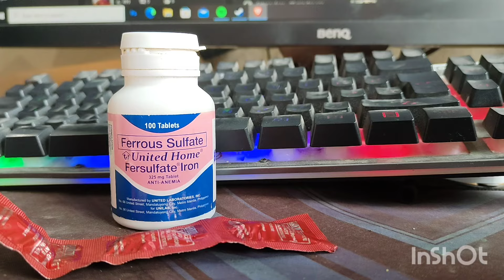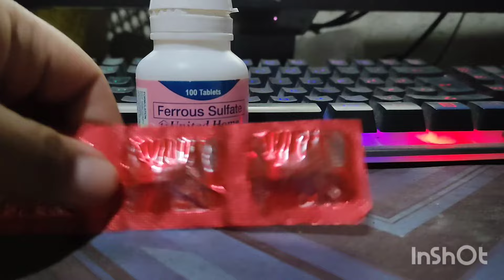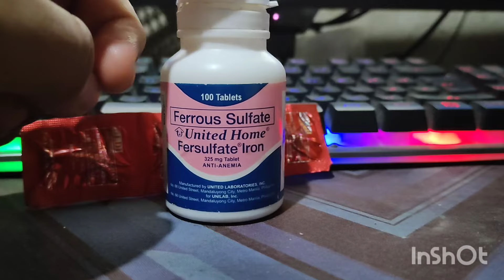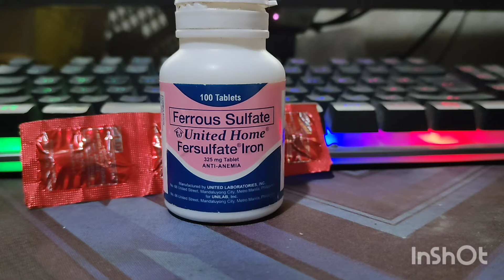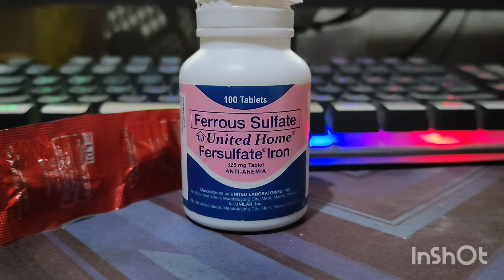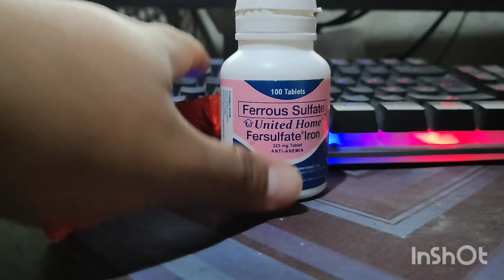Gamot para sa maputla at matamlay na manok.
Day 1 Ligo - Zero Mite or Washout
Day 2 Purga - any brand
Day 3 rest
Day 4 Red Gell
Day 5 Ferrous Sulfate iron